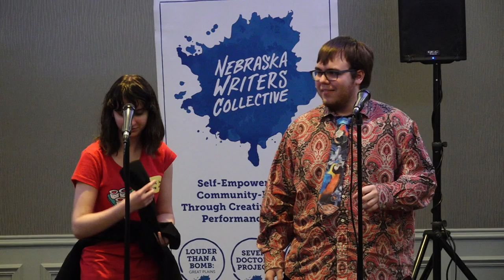Louder Than a Bomb Great Plains 2019, Bout 18, UNO, CB Thomas Jefferson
Louder Than a Bomb Great Plains 2019 Bout 18 April 2nd at UNO, 7:30pm in Room B

Tonight features teams from Gothenburg, CB Thomas Jefferson, Omaha Burke, and Omaha North.